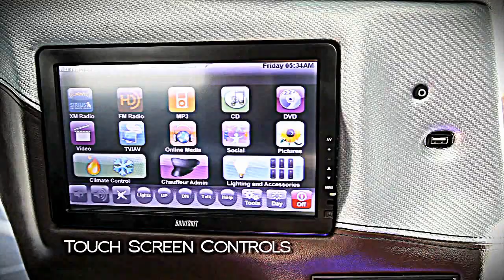Escalade 240" Gull Wing Custom Limo WWW-BIG.LIMOS.COM